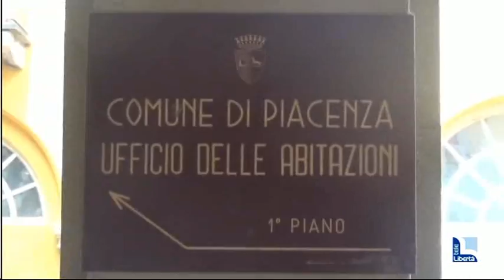Ex profughi bloccano via Taverna: agenti aggrediti, 4 arresti